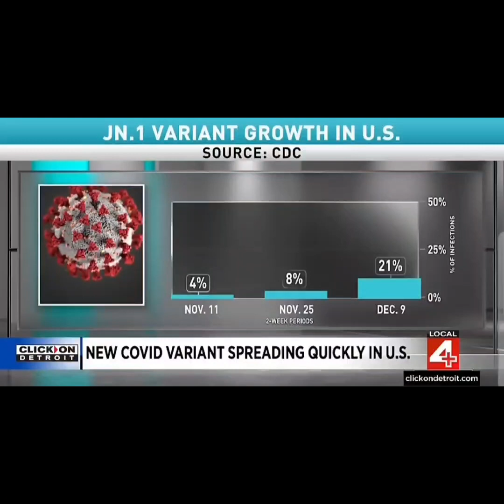Rise of the Mark of the beast and the antichrist system!!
Hello my friends my brothers and sisters

as we continue to look for the signs of the rapture harpazo we also see that the antichrist is ready to be unveiled

waiting for his time to deceive the world when he arrives on the scene to do his work for his father the devil

be not deceived for he will show signs and wonders miracles etc where many will believe he is God

today we look for the signs Jesus told us of

let's watch and see these signs!!